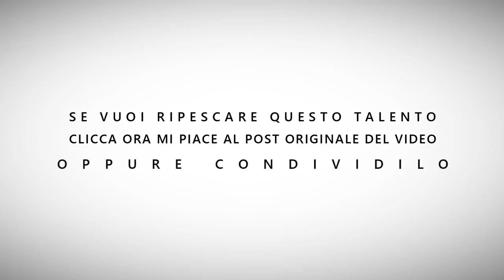Video-appello di Andrea Pulli (poeta) per il ripescaggio – Bulli e Pupe (1ª stagione)